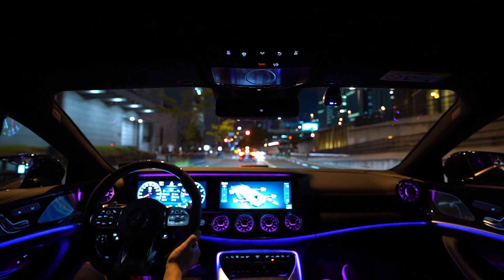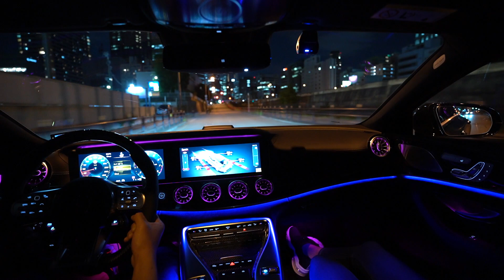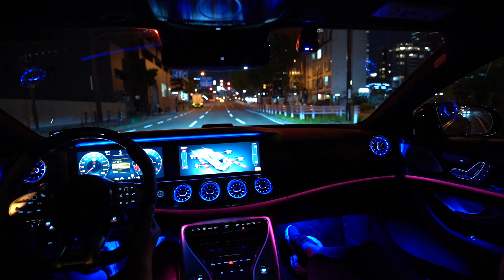【GT63S】Driving with the Beautiful Ambient Light 【Mercedes】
The ambient lighting orchestrates the interior like a work of art.
Please enjoy the collaboration of beautiful the city lights in Japan and the interior ambient lighting.